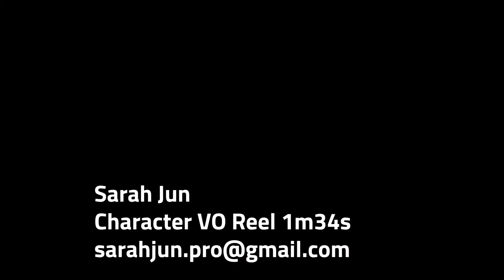Character Female Spunky Animation Voiceover Reel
1 minute and 34 second real for voiceover work